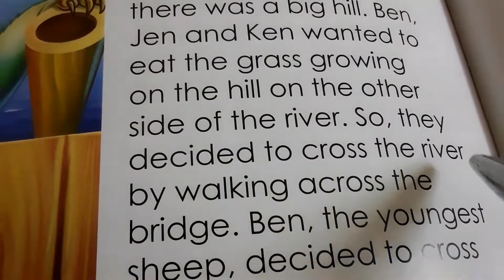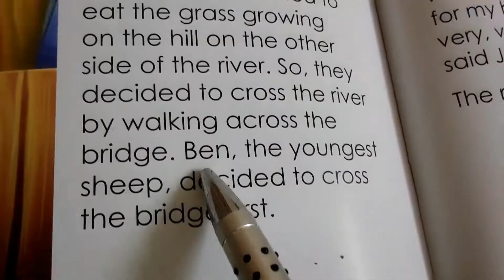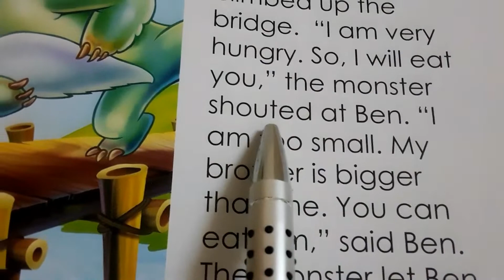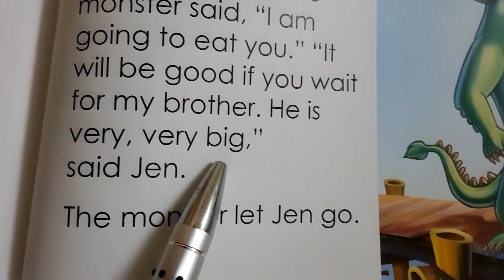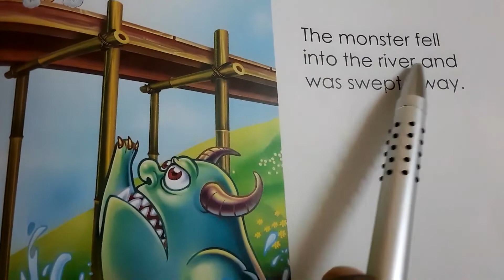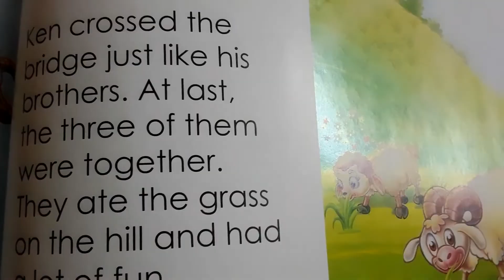THE THREE SHEEPS //STORY//NEXTEDUCATION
THIS VIDEO IS BASED ON NEXT EDUCATION LEARNING.

Kids education video learning videos

Make and craft videos
learn to speak and write english language
Kids videos learning
kids fun learning channel
Learning videos forkids
learn with fun online
Online kids learning
chanchal mam kids learning channel
Learn english writing online
online kids learning videos
Learn to write online
kids learning next education book
chanchal mam ki paaatshala kids learning with fun
next education book learning